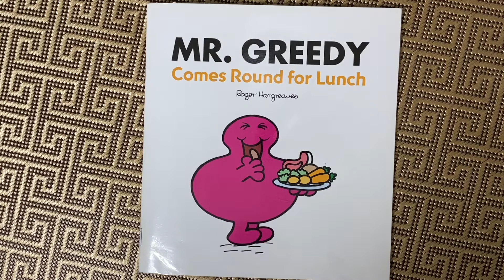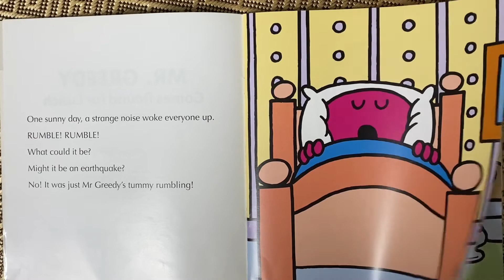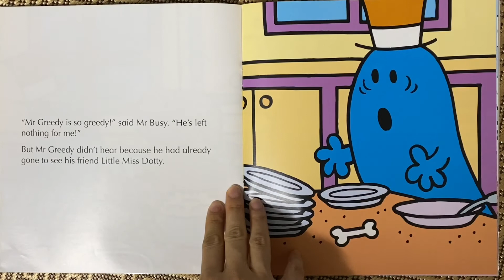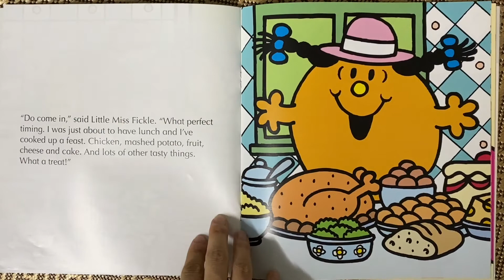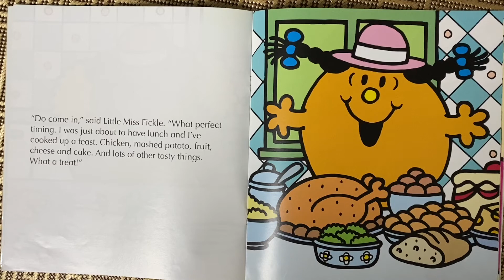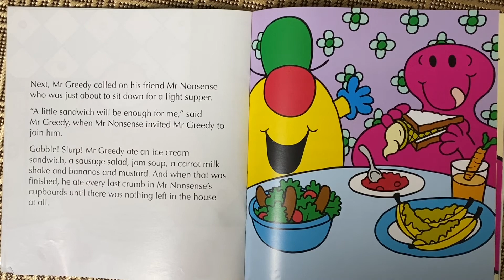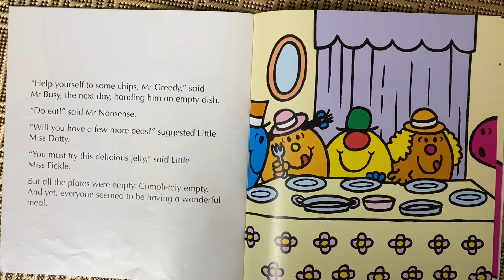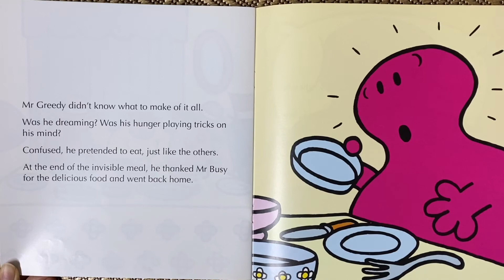KOKO講繪本--English Story--"Mr Greedy-Comes Round for Lunch" (By Roger Hargreaves)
Title: Mr. Greedy-Comes round for lunch
Author : Roger Hargreaves

Mr. Greedy